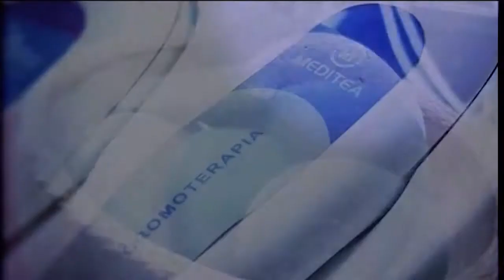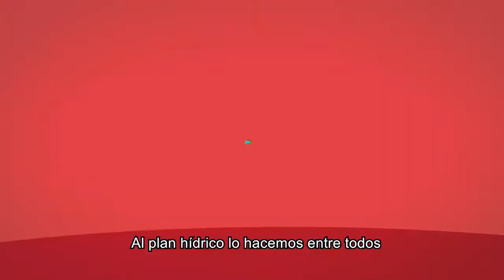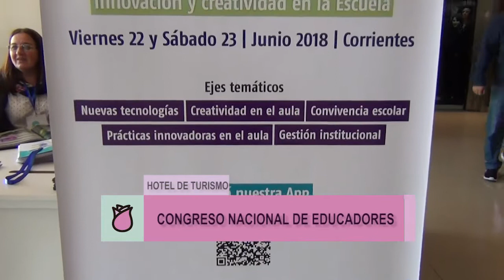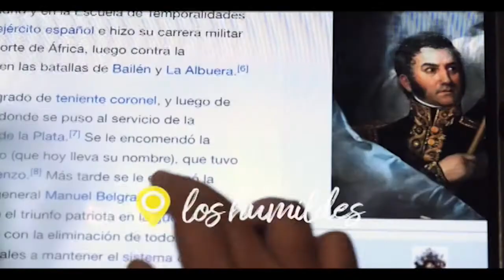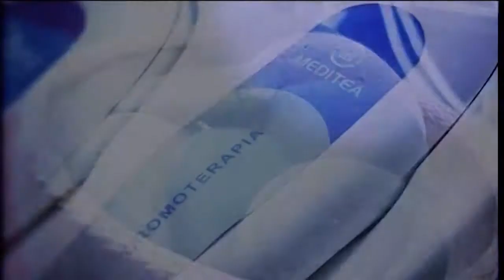Myriam y Vos 30 Junio 2018